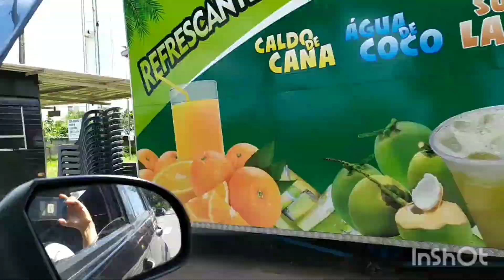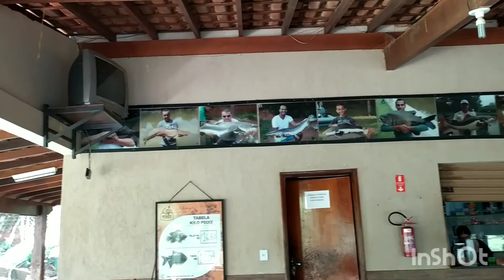VLOG: FOMOS NO PESQUEIRO PESQUE E PAGUE FUI PICADA PELA MURIÇOCA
Olá meus amores tudo bem com vocês espero que sim mas um vídeo no canal e gente passamos uma tarde no pesqueiro e tava bem divertido apesar de umas muriçoca me picarem meu esposo pescou 2 peixes e quis compartilhar com vcs espero que gostem curtem cometem e se inscrevam no canal bjs fica com Deus e até o próximo vídeo ❤️🙏